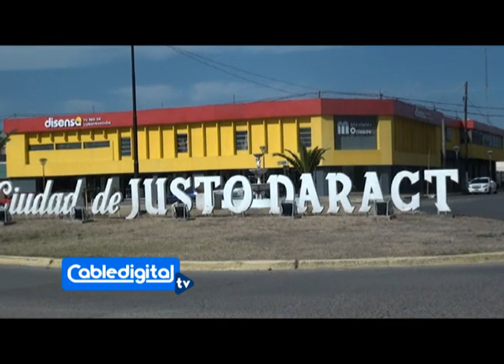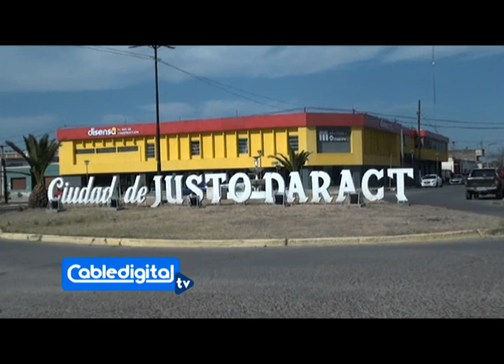Dr. Sergio Munizaga- Pte .Comité Voluntario de Apoyo Sanitario J. Daract- entrevista CABLEDIGITAL Tv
La vuelta a Fase 1 de la ciudad de Villa Mercedes quien se encuentra próxima a nuestra ciudad Justo Daract las preocupaciones no tardaron en llegar y comenzar a alertar a toda una ciudadanía sobre los casos que se detectaron en el dia de ayer 14/09/2020 en la vecina ciudad, ante la vuelta a Fase 1 en V. Mercedes, el Comité Voluntario de Apoyo Sanitario J. Daract en el dia de hoy lanzó un comunicado con medidas preventivas, Daract Noticias dialogo con el Dr. Sergio Munizaga quien se encuentra presidiendo dicho Comité Sanitario, con mucha preocupación y ante las medidas implementadas en la ciudad de Villa Mercedes pide a la ciudadanía toda y en especial a los adultos mayores cuidarse tomar los recaudos y en lo posible no salir, esta enfermedad se da en cualquier época del año y la transmisión es de persona a persona, parte de lo que nos manifestaba el Dr. Sergio Munizaga- entrevista Daract Noticias CABLEDIGITAL (15/09/2020)